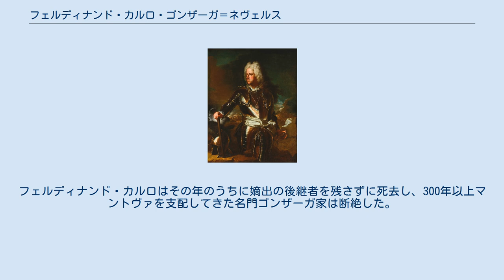フェルディナンド・カルロ・ゴンザーガ＝ネヴェルス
ゴンザーガ＝ネヴェルス家
フェルディナンド・カルロ・ゴンザーガ＝ネヴェルス（Ferdinando Carlo Gonzaga-Nevers, 1652年8月31日 - 1708年7月5日）は、イタリアのゴンザーガ家最後のマントヴァ公爵およびモンフェッラート公爵（在位：1665年 - 1708年）。
 マントヴァ公カルロ2世とその妻で前方オーストリア大公レオポルト5世の娘であるイザベラ・クララの間の一人息子として生まれた。
1671年、同族のグアスタッラ公フェランテ3世の娘アンナ・イザベッラ・ゴンザーガと結婚した。
この結婚はマントヴァ継承戦争以来、長く敵対関係にあったゴンザーガ家内のヌヴェール系とグアスタッラ系の2系統を和解させるためのもので、フェルディナンド・カルロの叔母である神聖ローマ皇后エレオノーラの仲介で実現した。
 1678年の義父の死後、自分が相続する予定だったグアスタッラ公爵領がハプスブルク帝国に占拠されたことに不満を持ち、フランス王ルイ14世に接近した。
1678年12月にはフランスに領地の一部カザーレを売却した。
さらに1681年にはフランスと協定を結び、6000リラの年金と将軍の地位を与えられる代わりに、フランスによるイタリア遠征が開始された場合はこれに協力すると約束した。
1681年9月29日にフランス軍がカザーレに進駐すると、イタリア諸国のフェルディナンド・カルロに対する信望は地に落ちた。
 フェルディナンド・カルロはスペイン継承戦争に際してもフランス側についたため、1701年に反フランス同盟軍はマントヴァ公爵領に攻め入った。
公爵はカザーレに逃亡し、公爵夫人アンナ・イザベッラが夫の不在中に領国を摂政として治めた。
1703年にアンナ・イザベッラが子供を産まないまま死去すると、1704年にフランス王室の遠縁エルブフ公シャルル3世の娘シュザンヌ・アンリエットと再婚したが、後妻との間にも嫡子を授からなかった。
ただし愛妾達との間に少なくとも6人の子供がいた。
 皇帝レオポルト1世は既に1701年にフェルディナンド・カルロを反逆者であると宣言していたが、1706年フランス軍がアルプス以北に退却するとフェルディナンド・カルロの立場は極めて厳しくなり、1708年にイタリアの領土全てを没収された。
奪われた領土のうち、モンフェッラート公爵領は、すでにその半分を1631年より領有していたサヴォイア家の領土に併合され、マントヴァ公爵領は廃止されてミラノ公爵領に編入され、ハプスブルク家の直接統治下に入った。
フェルディナンド・カルロはその年のうちに嫡出の後継者を残さずに死去し、300年以上マントヴァを支配してきた名門ゴンザーガ家は断絶した。